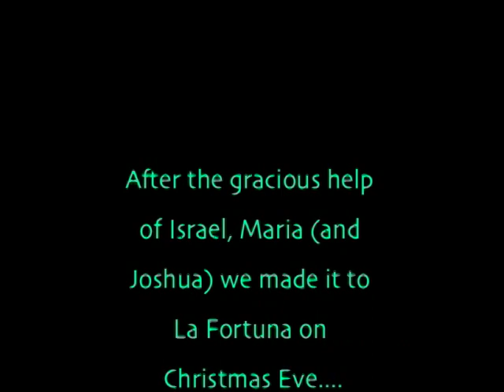Costa Rica 2006 Photo Compilation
Here's a throwback photo compilation, uploaded from my DVD and my trusty MacBook Pro which still has a CD/DVD drive!  Music by SMOK, and Ray Charles with Merry Christmas Baby